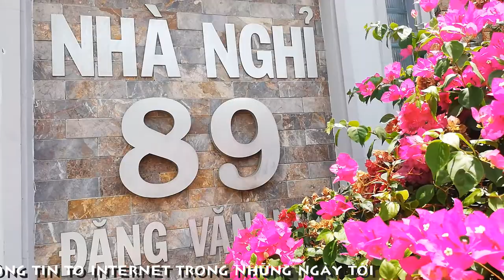[FULL HD]CON SẼ Ở NHÀ||TỔ ẤM MÙA DỊCH CORONA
TỔ ẤM MÙA DỊCH CORONA
CON SẼ Ở NHÀ
BA MẸ MANG THỨC ĂN VỀ
PROMOVIES VIDEOKAR NS QUANG DAU